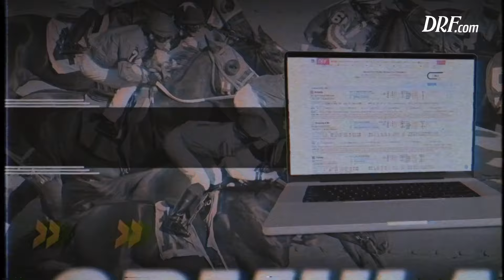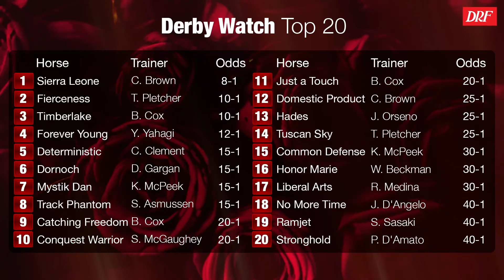Derby Watch Preview | March 20, 2024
On this week’s edition of DRF Derby Watch Preview, Brad Free and David Aragona look at the updated Top 20 Derby grid and preview the Louisiana Derby and Jeff Ruby Steaks happening this weekend!